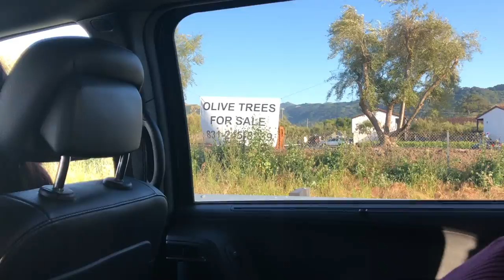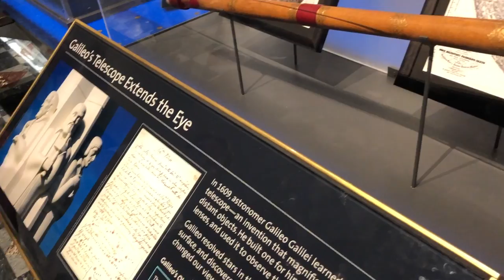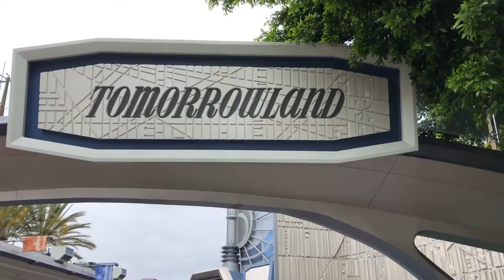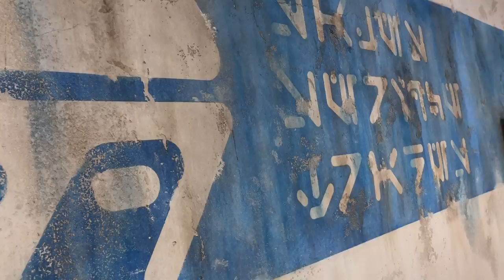vlog seven | sabrina machado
Here is my "Vlog Seven", my trip to Disney's Galaxy's Edge!

she doesn't know me - halberd
not much you can do for love - turtleschool
sea and space - turtleschool

Good Vibes,
Sabrina ☼